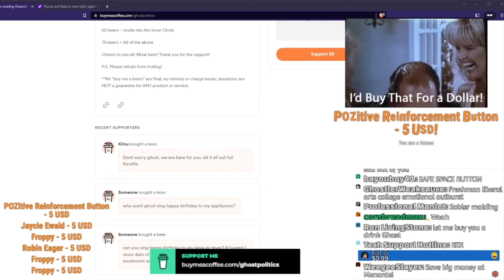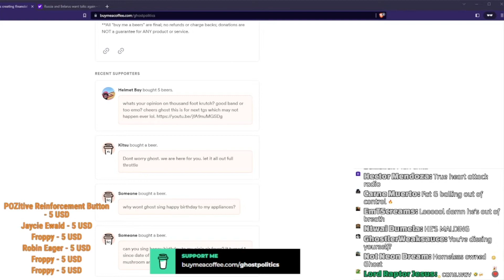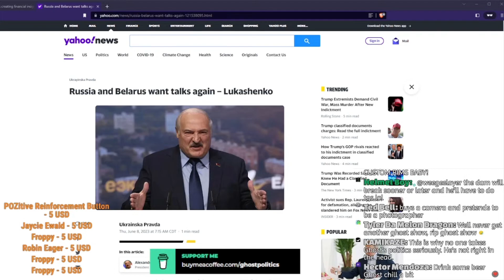[TCR_620] Ghostpolitics seething at Salmon Andy for donating to him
coping at a homeless man making money lol